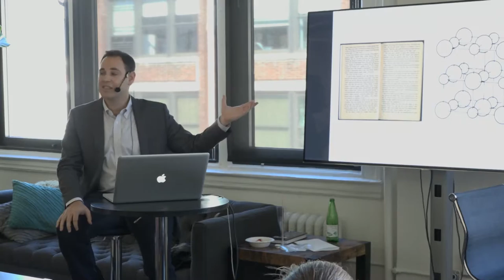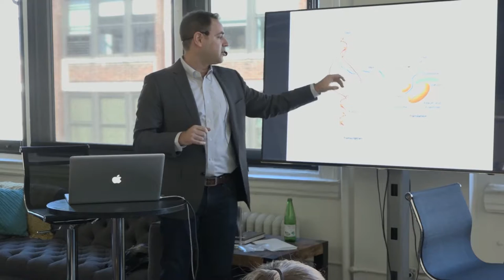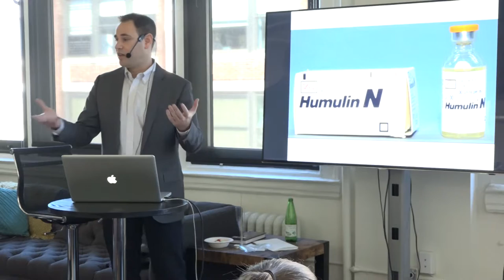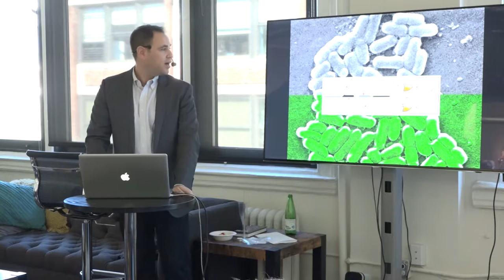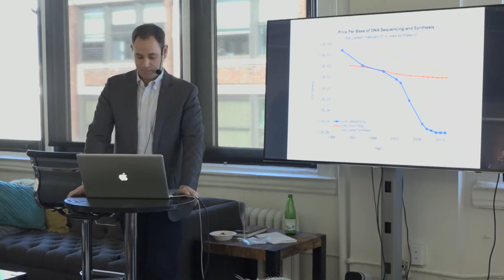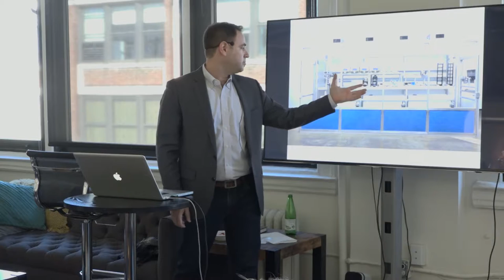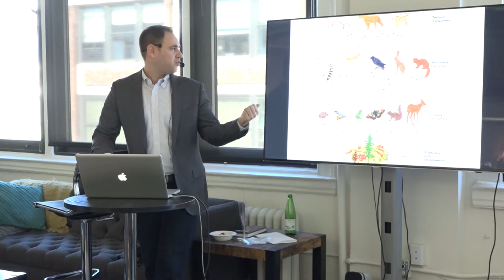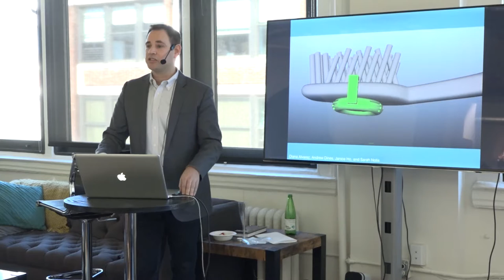Databite No. 69: Daniel Grushkin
Daniel Grushkin presents Living Data: designing at the fusion of biology and data science:

    Part talk, part science experiment, and part conversation, in this Databite, Daniel Grushkin explores how contemporary biotechnology melds data and biology, and creates a living medium, whose function in our society is only now emerging.

    Daniel’s talk will be divided into three parts. In the first portion, he will speak about the contemporary biotech field’s relationship with DNA as a form of data. Then he will invite the audience to participate in a hands-on DNA workshop and will finish with a discussion on new ethics for this nascent field.